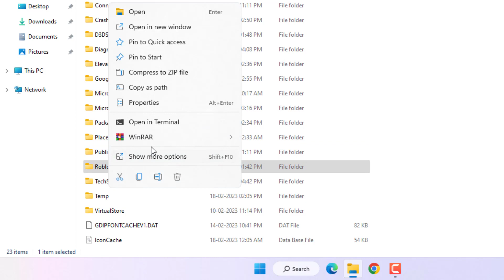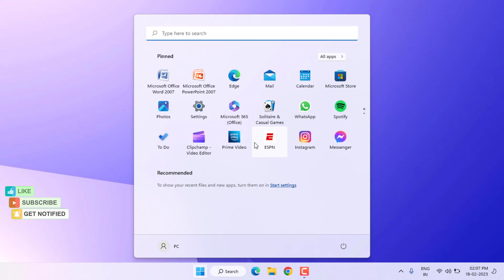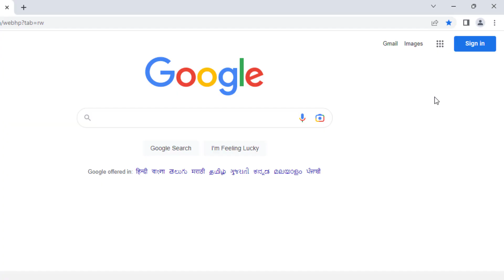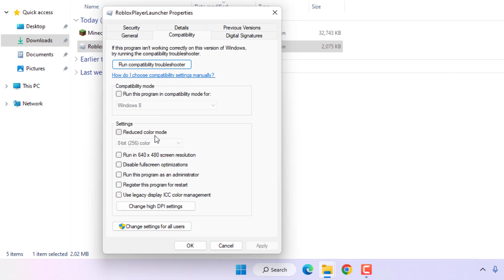How to Fix Roblox Error Code 523 on Windows 11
How to Fix Roblox Error Code 523 on Windows 11/10